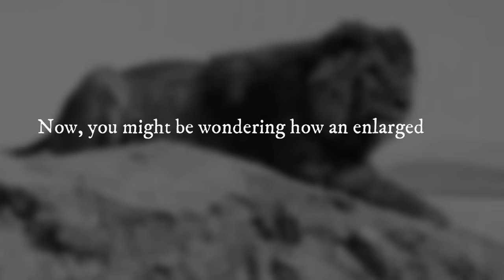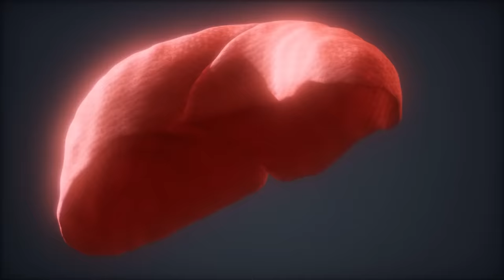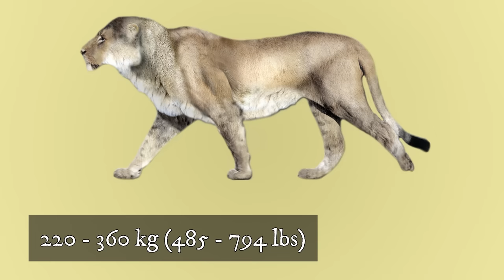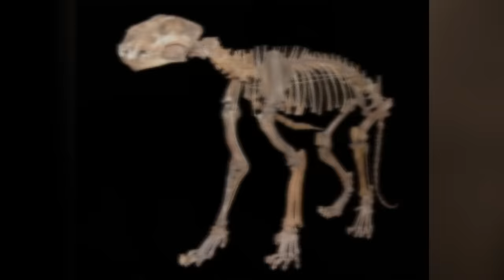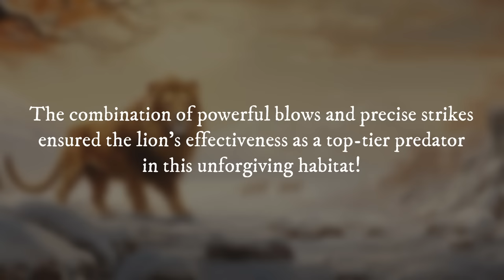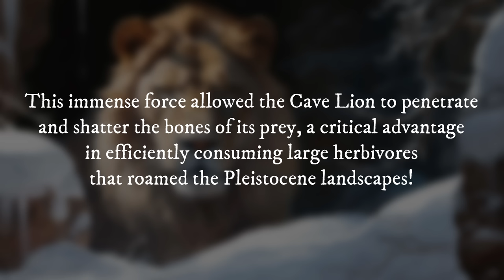6 Most Powerful Extinct Lion Species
6 Most Powerful Extinct Lion Species

For centuries, lions have been revered as kings. Their power, strength, and majesty are unmatched by any other land animal. But did you know that there were once even more powerful lion species that have since gone extinct?

➤ Narrated by: David McCallion